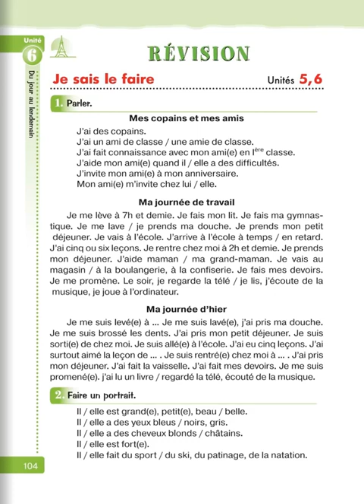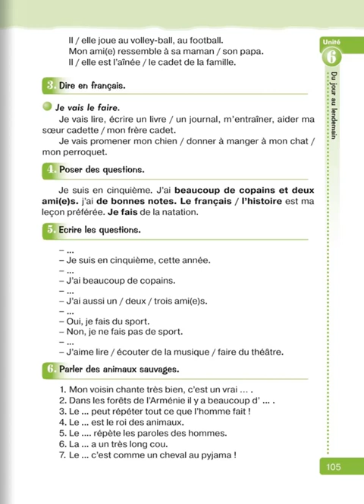Tnayin ashxatanq, Francais 5, Das 5 i ev 6 i krknutyun